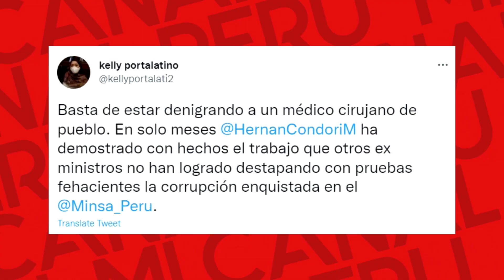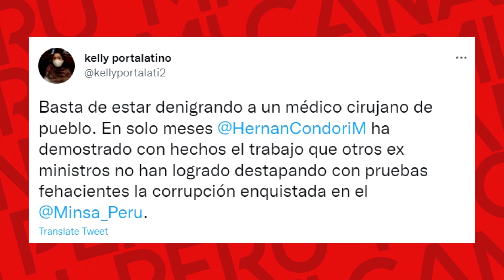ARRASTRADA KELLY PORTALATINO DEFIENDE A MINISTRO ARRACIMADO Y DICE Q LO DENIGR4N X SER DEL PUEBLO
Congresista de Perú Libre asegura que ha sido el mejor ministro que tuvo el Perú y que ha destapado la corrupción en su sector.